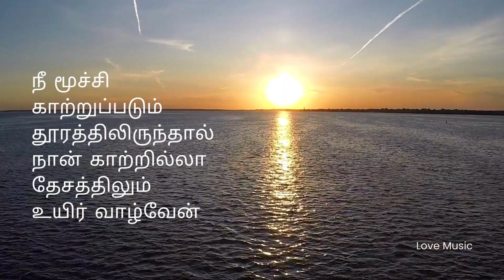Tamil Kavithai | Tamil Songs|Tamil Love Sad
Tamil Love Kavithai காதல் கவிதை
Love Music

நீ மூச்சி காற்றுப்படும் தூரத்திலிருந்தால்
நான் காற்றில்லா தேசத்திலும்
உயிர் வாழ்வேன்...